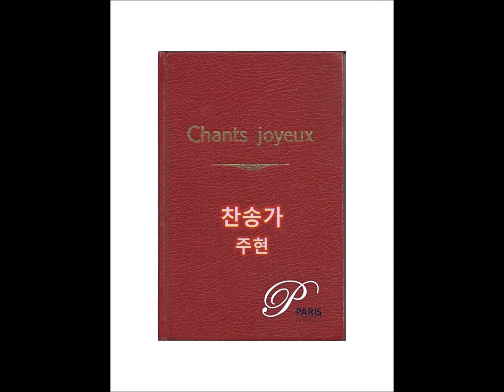[Hymn #131] O come let us sing to the Lord, Scottish, Dublin - [찬송가 131장] 다 나와 찬송 부르세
주현
130. [Hymn #130] O splendor of God's glory bright, St.Ambrose of Milan, W.Knapp - [찬송가 130장] 찬란한 주의 영광은
131. [Hymn #131] O come let us sing to the Lord, Scottish, Dublin - [찬송가 131장] 다 나와 찬송 부르세
132. [Hymn #132] Praise the Lord! His Glories Show, H.F.Lyte, R.Williams - [찬송가 132장] 주의 영광 빛나니
133. [Hymn #133] Of the Father's Love Begotten, A.C.Prudentius, W.Douglas - [찬송가 133장] 하나님의 말씀으로

PianoParis
Pianist Joo